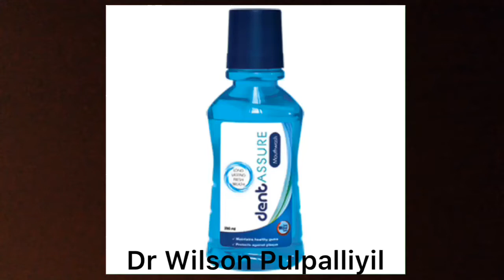Vestige Products: Mouth Wash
Dr Wilson Pulpalliyil- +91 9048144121